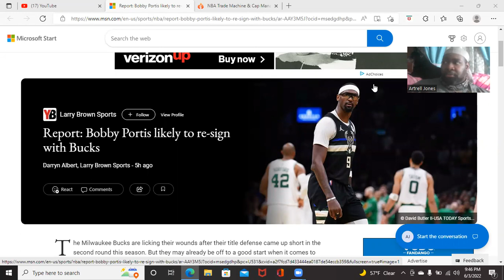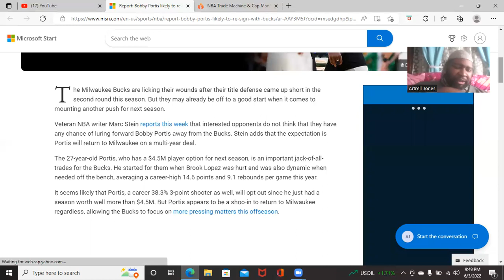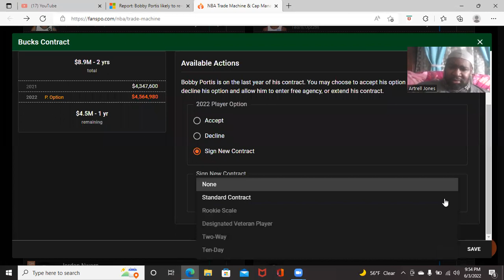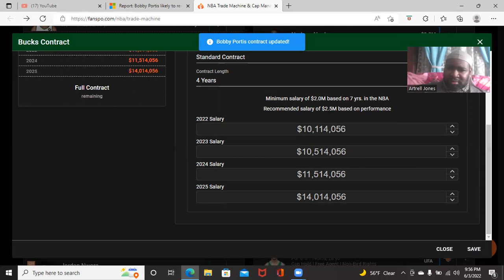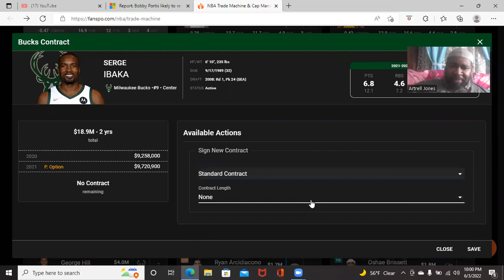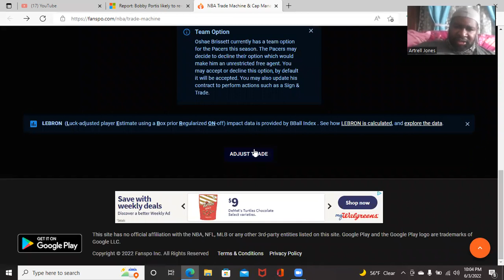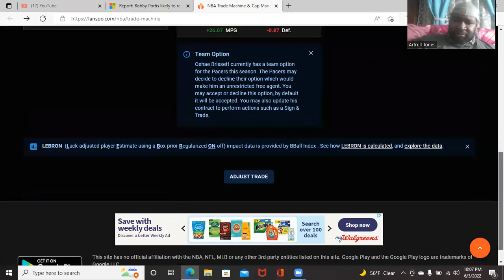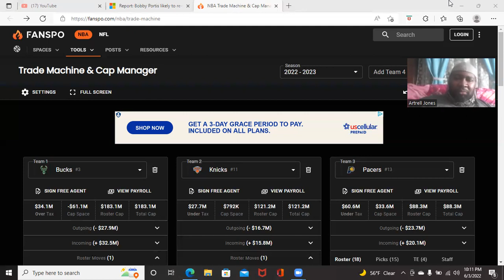WFSO Reaction: Bobby Portis News, More Bucks Rumors 6/3/22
Artrell reads on Bobby Portis news and offseason news.